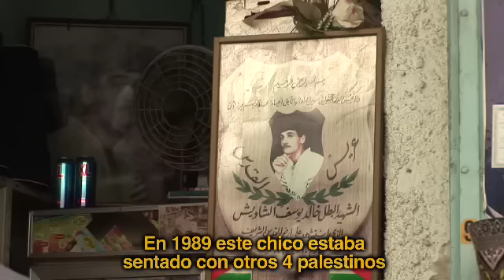medina qadim 4.mp4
la casa fortaleza de Ariel Sharon en medio del barrio musulman de la ciudad vieja muestra la mentalidad del sionismo durante la ocupación desde 1967, Sharon quiso decir a los palestinos quién manda aquí...
se equivocaba quien manda al final de todo es la vida y la gente